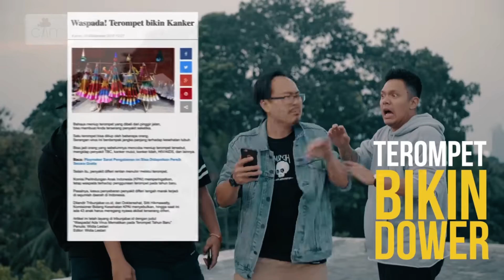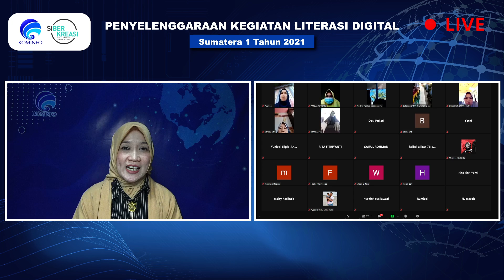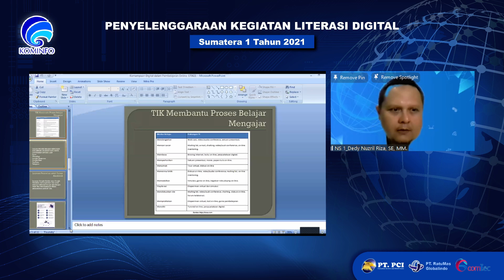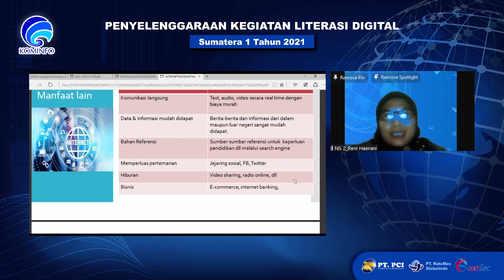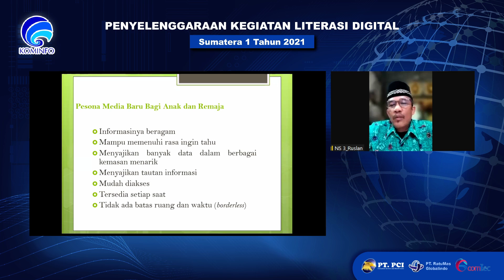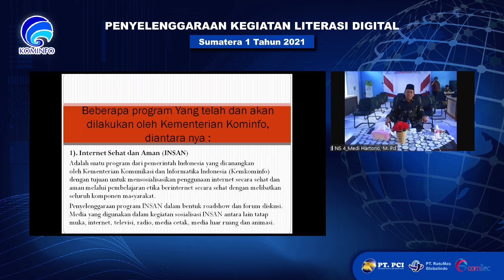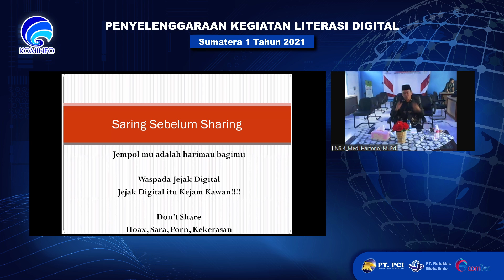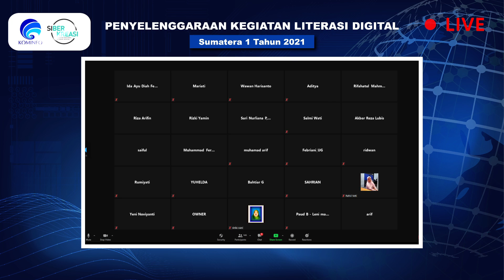Literasi Digital - Adaptasi Peserta Didik & Guru Dalam Pembelajaran Digital (Mukomuko - 17/06/2021)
Literasi Digital

Bengkulu - Mukomuko
Kamis, 17/06/2021
Materi : Adaptasi Peserta Didik & Guru Dalam Pembelajaran Digital